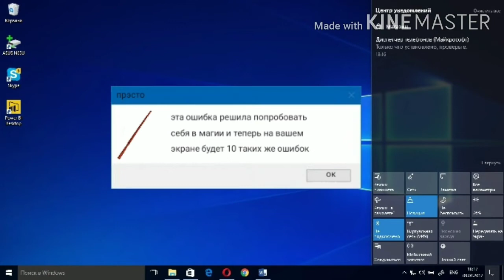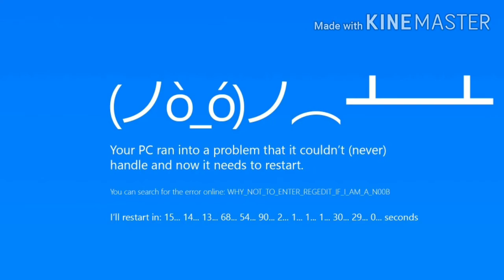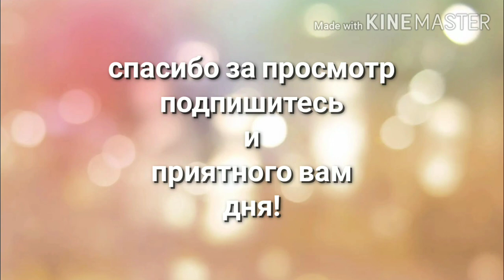Смешные ошибки windows с Олей серия 3 сезон 1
Да сегодня 3 серия надеюсь вам по нравилось видео